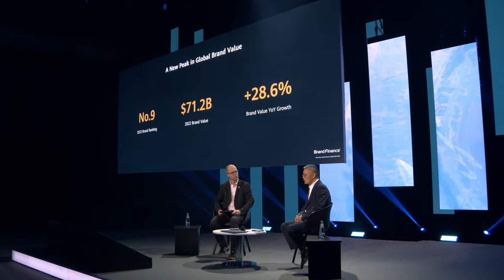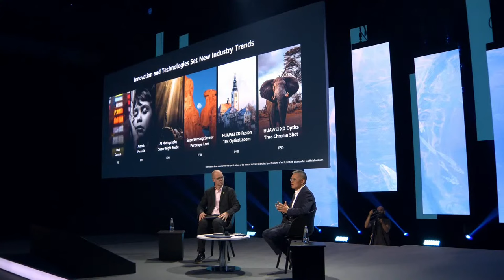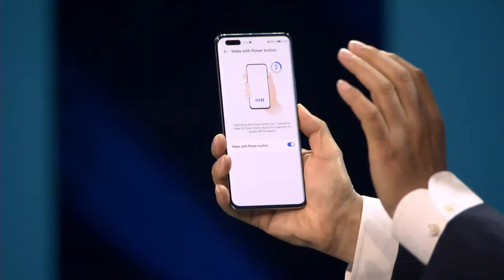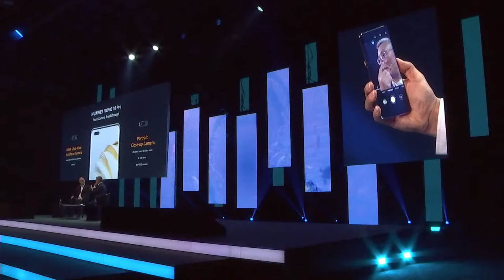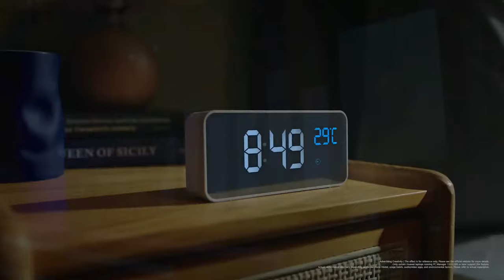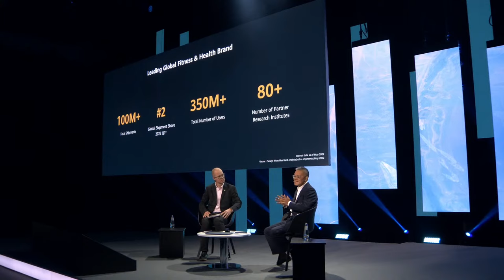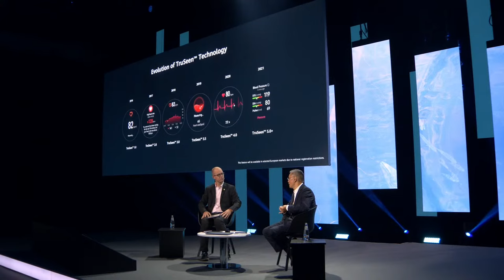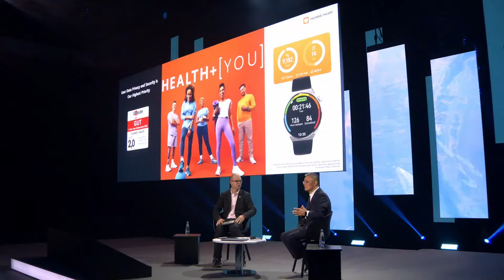IFA 2022 - Keynote Huawei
by William Tian, President West European Region at Huawei Consumer Business Group